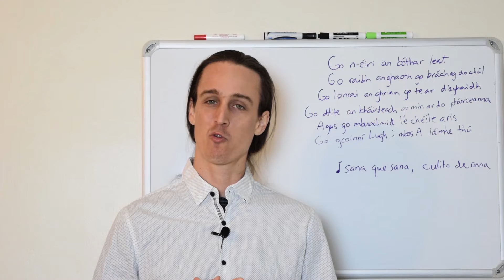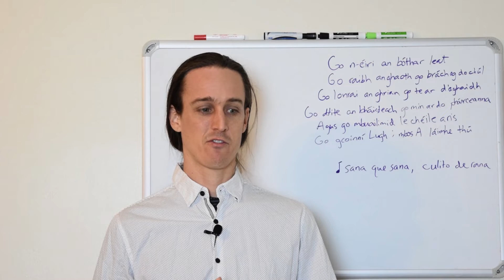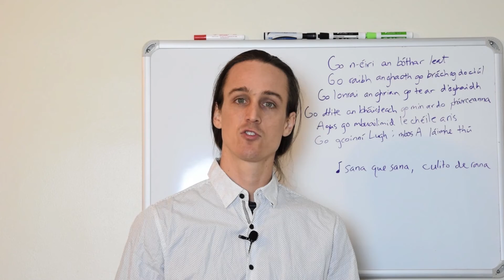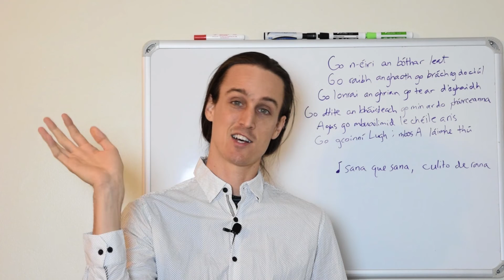Sex and the Shaman: 4 Pillars: Ep8 Spanish